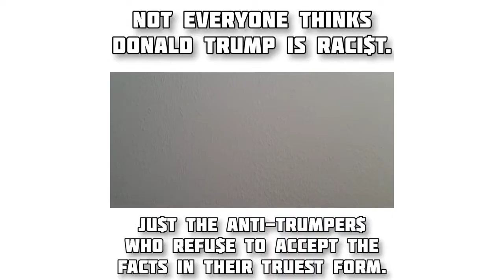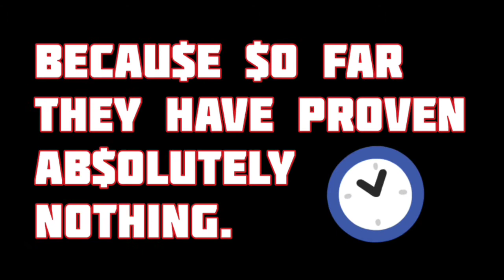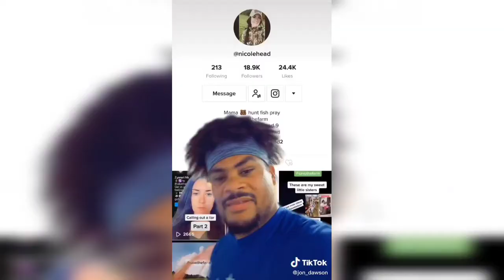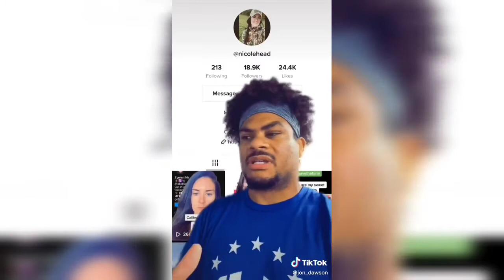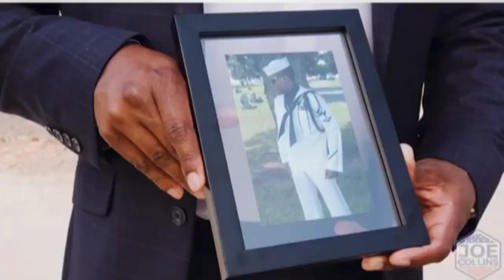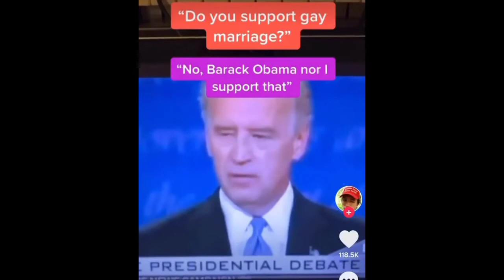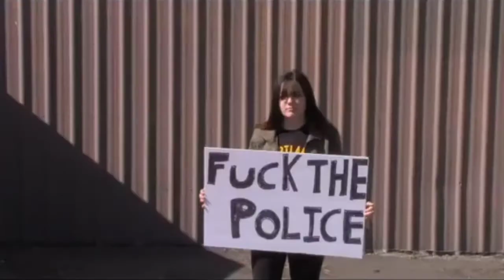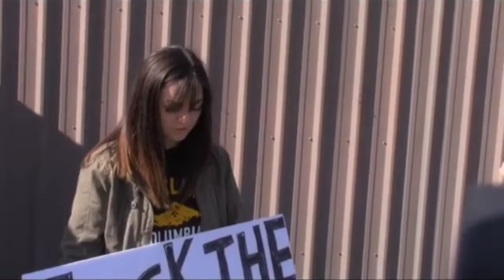The King Churro Chronicles: 10/27/2020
It's been a while but the chronicles are back, baby!!!

• Donna Wildcard. Mmm, mmm, mmm!!!

• How come no one can actually name an Obama/Biden accomplishment?

• How many times does President Donald Trump disavow, denounce or condemn White Supremacy?

• Not everyone thinks President Donald Trump is a racist.

• @bubblewrappe on Tik-Tok is an Anti-Trumper who believes people should stay home during this "pandemic" but yet praises the BLM and Antifa protesters who didn't practice social distancing or any other safe health precautions. Oh yeah, and she doesn't have kids and wants to meet a man her age, who also doesn't have kids.

• Trump Supporters are a diverse group of people.

• Joe Collins for Congress!
- Maxine Waters has been in office for 44 years and has done zero to make a difference in South Los Angeles.

• Chelsea Handler is racist.

• Black people's support for President Donald Trump have been rising, week after week because the truth is being revealed.

• Covid is less a health risk and more of a political agenda.

• Biden/Harris Supporters don't like Black people. Enough said.

• Joe Biden doesn't support LGBTQ.

• DEFEND THE POLICE.

• Jacob Blake's parents are Trump Supporters, to Don Lemon's surprise.

Special Shout-Out to:
• Joe Collins
• The Hodge Twins
• Kash Kelly
• Topher
• Angelique
• Conservative Barbie
• President Donald J. Trump